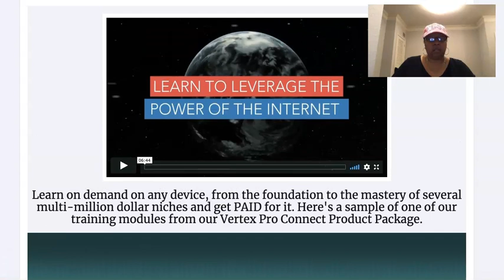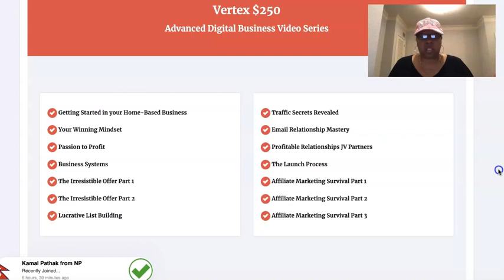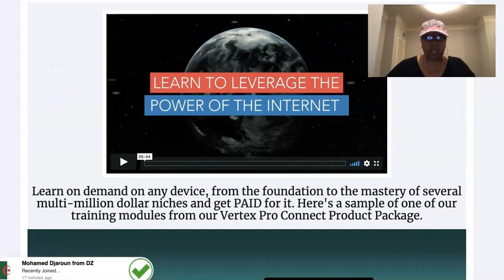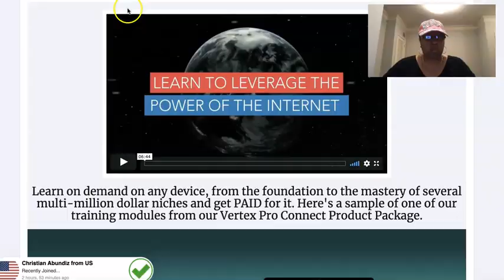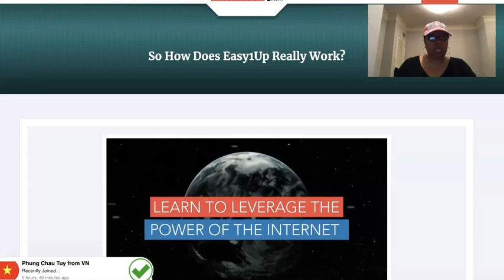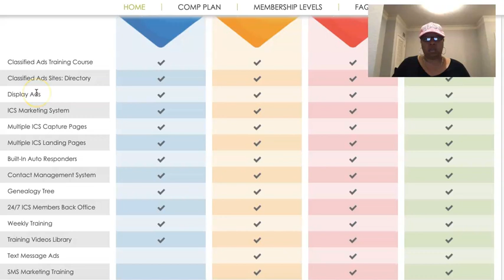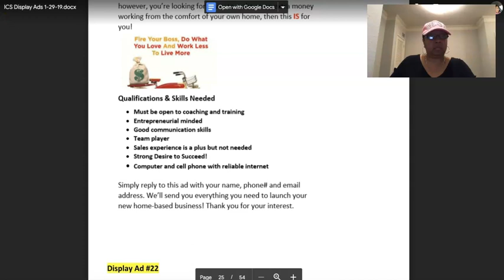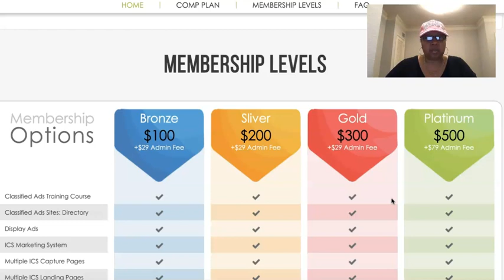How To Make $500 A Week From Home High Ticket Affiliate Programs 2020 Easy1 Up Instant Cash Solution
✅  The Conversion Pros Marketing System-Affiliate Training
      Take A 14 Day Trial. No Credit Card Required.

   ✅  The Fearless Momma  $250 to Start & Earn $250 Per Sale
        "Classroom Style" Training Mastermind Vault  21 Modules + 6
         Bonuses

   Direct Mailbox Money Programs:
►   Club Cash Fund  $100 to start  The Company will All Starter
       Kits  3 Tiers. Request Your Free Starter Kit

►  30 Day Success Formula  $89 to start
       2 Tiers

►   The Postcard Tycoon Pays $300 Per Sale. One Level.

  TOOLS I USE:
✅  SMS Texting Auto Reply System "Press 1 Cash"
      Use This System To Promote Your Primary Business
    Make Unlimited $200 Per Sale Only $297 One Time

✅  SMS Lead Network $100 per sale $197 to start
      10k mobile leads included

►UDIMI  All your referrals will get $5 discount from Udimi after registration